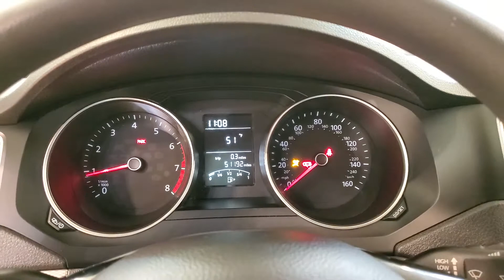2017 Volkswagen Jetta 1.4T S MEDIA SCREEN BACK-UP CAMERA 5-SPEED MANUAL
Stock #:280745
2 KEYS, BACK-UP CAMERA, CD PLAYER, CLIMATE CONTROL, PRIVACY GLASS, 118-POINT INSPECTION PROCESS, Cloth.
28/40 City/Highway MPG

Awards:
  * 2017 IIHS Top Safety Pick+   * 2017 KBB.com 10 Best Used Compact Cars Under $15,000   * 2017 KBB.com 10 Coolest New Cars Under $18,000